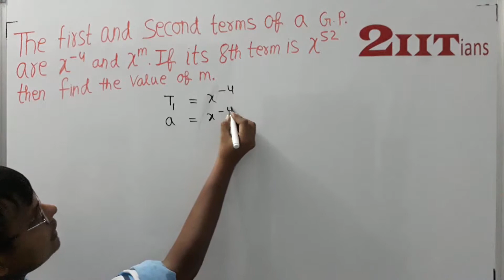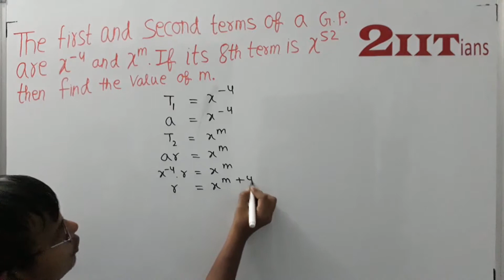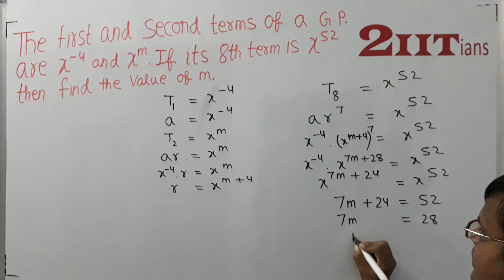AP & GP Ex9.4 Bonus7 Class X ICSE | IIT JEE The first and the second terms of a GP. are x-4 and xm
The first and the second terms of a GP. are x-4 and xm. If its 8th term is x52, then find the value of m.